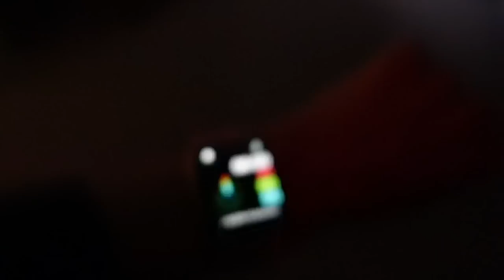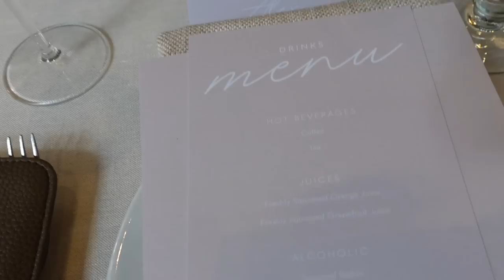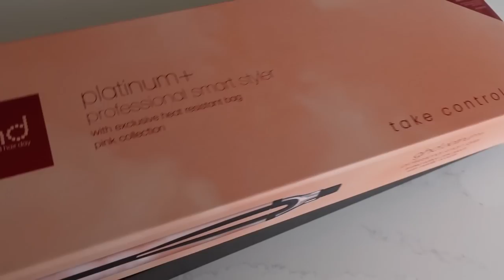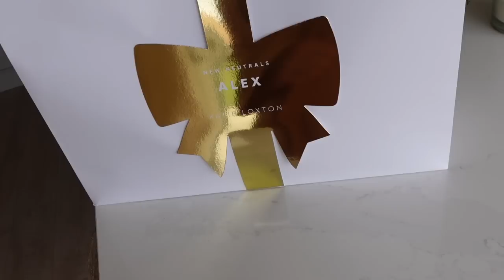EXCITING NEWS, NEW BAG & MY AUTUMN WISHLIST | WEEKLY VLOG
Hope you enjoyed this weeks vlog!

KATIE LOXTON BLACK BAG
KATIE LOXTON TAUPE BAG

AC
x